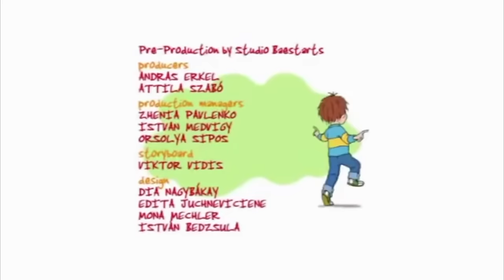The Football Fiend & Horrid Heroes | Horrid Henry Season 1 | Double FULL EPISODE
Henry's team Ashton Athletic have made it to a cup-tie against the mighty Manchester United. Henry's only chance to see the match live is to win Best Player in a school football competition where the first prize is two tickets to the game, but first he has to beat the best player in the school - and she's a girl.

The school talent competition gives Henry a chance to show off what he can really do, and get tickets to see the Killer Boy Rats too! Can Horrid Henry's Heroes really perform as well as the Killer Boy Rats?

00:00 - 11:08 – Horrid Henry and the Football Fiend
11:08 - 21:53 – Horrid Henry's Horrid Heroes